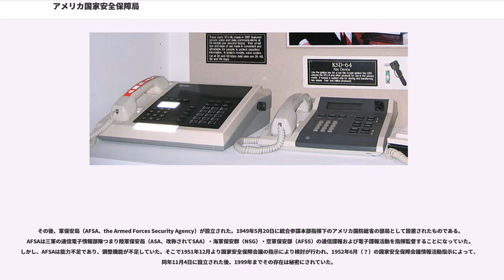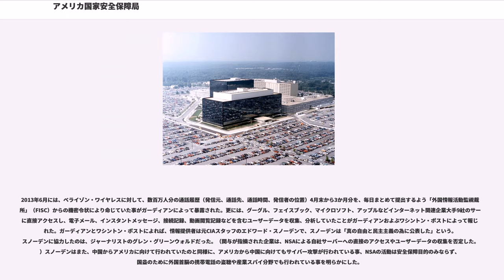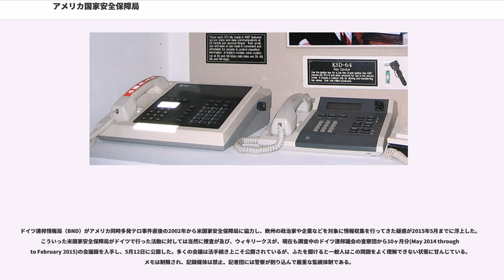アメリカ国家安全保障局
アメリカ合衆国の諜報・情報機関

アメリカ国家安全保障局（アメリカこっかあんぜんほしょうきょく、）は、アメリカ国防総省の諜報機関である。

1949年5月20日に「軍保安局」（）として設立された。

1952年11月4日に結成されたインテリジェンス・コミュニティー（情報機関共同体）の中核組織のひとつであり（この時に現在の名称に改称）、公式では海外情報通信の収集と分析が主任務だとしているが、組織の存在自体が長年秘匿された経緯などから、その実像には不明の部分も多い。情報の確実性を期す意味でも本項の記載は公表された任務（海外情報通信の収集と分析）を中心に記述する。

合衆国政府が自国民をスパイするのは違法行為だが、他国へ諜報活動するのは違法ではない。海外信号諜報情報の収集活動に関して、計画し指示し自ら活動を行い、膨大な量の暗号解読を行なっている。また、合衆国政府の情報通信システムを他国の情報機関の手から守ることも重要な任務であり、ここでも暗号解読技術が鍵となる。

中央情報局（CIA）がおもにヒューミント（HUMINT; human intelligence）と呼ばれるスパイなどの人間を使った諜報活動を担当するのに対し、NSAはシギント（SIGINT; signal intelligence）と呼ばれる電子機器を使った情報収集活動とその分析、集積、報告を担当する。シギント活動を中心に中央保安部（Central Security Service, CSS）の協力により、合衆国の各情報部と連携して活動を行っている。NSAのトップである長官については、規則によって「NSAは中将によって指揮される。」と規定されており、実際前身であるAFSA時代を除けば、初代長官であったラルフ・キャナイン将軍（陸軍少将）を除き、歴代のNSA長官には全て現役の中将が充てられている。ただし、現任の長官であるキース・ブレイン・アレクサンダー陸軍大将については、2005年8月1日に就任した際には陸軍中将であったものの、その後2010年5月21日に、NSA長官との兼任という形でサイバー軍 （USCYBERCOM） 司令官に任命された際に大将に昇任しており、例外的とも言える状況になっているが、それらは全て他のポストへの異動にあわせて昇任したケースであり、NSA長官在職のまま大将へと昇任したケースは、アレクサンダー将軍が初めてである。

なお、CSSは、1972年の大統領令によって設立された、NSAと共にアメリカ国防総省のもとで国家情報活動の統合を行なう国家機関である。アメリカ陸軍情報保全コマンド、海軍保安部、空軍情報・監視・偵察局、アメリカ海兵隊、アメリカ沿岸警備隊とNSAが一体となって共同作戦を展開し、その長はNSA長官が兼務している。また、NSAは陸軍情報保全コマンド、海軍保安部、空軍情報部に対して監督権を持つ。

イギリスの政府通信本部（GCHQ）、カナダの通信安全保障局（CSEC）、オーストラリアの参謀本部国防信号局（DSD）、ニュージーランドの政府通信保安局 （GCSB）と共にエシュロン（Echelon）を運用していると考えられている。NSAは占有する通信基地や航空機、艦艇、人工衛星は保有しないが、それらの情報収集現場に出向いてNSAの情報ネットワークに吸い上げてゆく活動を世界中で行なっている。プエブロ号事件のような時にはじめてその活動の一端が明らかとなる。

内部の「国立コンピューター保安センター」では、コンピュータセキュリティ問題に関する調査と研究や、1983年、1985年の過去2回発行されたオレンジブックと呼ばれる というレポートの発行も行っていた。

その性質上諸外国に関する非常に高度な機密（一説では、大統領権限ですらアクセスできないレベルの情報も扱うと言われる）を扱うため、組織や活動内容、予算については明らかにされていない部分も多い。以前は組織の存在そのものすら国民に対しても公然ではなく「（何も喋るな）」「（そんな部署はない）」の略だ、などというお決まりのジョークがあった。

NSAウェブサイトによると、予算、床面積、人員などを考慮すると、フォーチュン500の上位10%内にランクされる企業（すなわち全米50位にランクされる企業）の規模に相当するとしている。雇用者数は約3万人。年間予算は約108億ドル(約1兆800億円)、世界中に80ヶ所の拠点がある（在日米軍三沢基地にも関連施設がある）。...